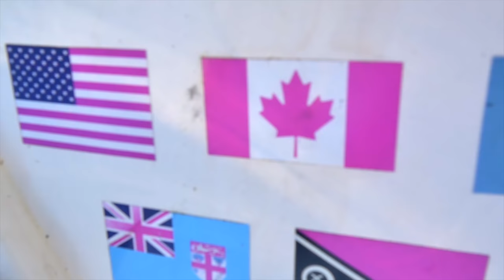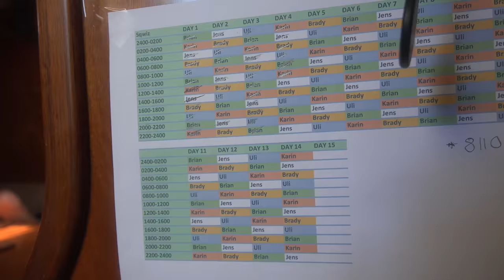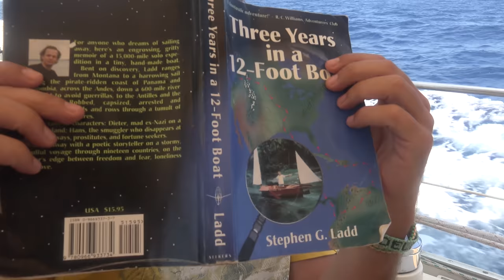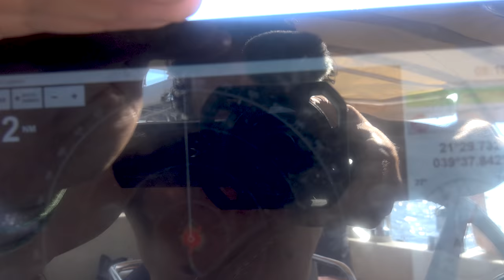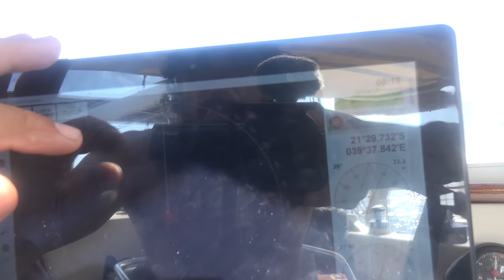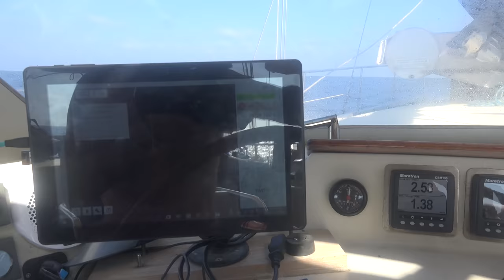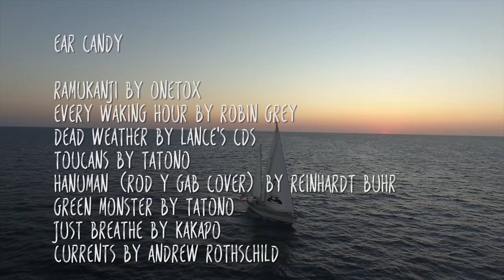I've never seen this many sharks!! Sailing Vessel Delos Ep. 135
Scuba diving with an incredible amount of sharks at the remote atoll of Bassas Da India!   On our 1,400 mile sail from Madagascar to South Africa we decide to make a little pit stop at one of the most epic diving places on the planet!  We sail Delos back and forth while diving all day long from Maggie and discover and incredible underwater world with one of the healthiest shark populations we have ever seen!  Enjoy, peace and love from Delos!
SV Delos
Music Used in This Video
00:10 RAMUKANJI BY ONETOX
01:40 EVERY WAKING HOUR BY ROBIN GREY

02:47 DEAD WEATHER BY Lance Allen
07:20 TOUCANS BY TATONO
10:32 HANUMAN (ROD Y GAB COVER) BY REINHARDT BUHR
14:10 GREEN MONSTER BY TATONO
19:15 JUST BREATHE BY KAKAPO
25:07 CURRENTS BY ANDREW ROTHSCHILD